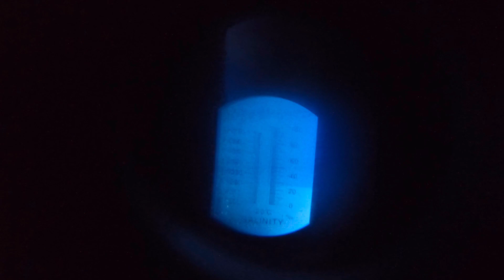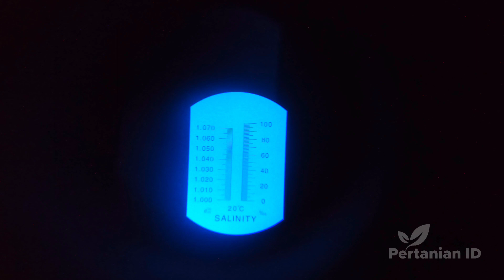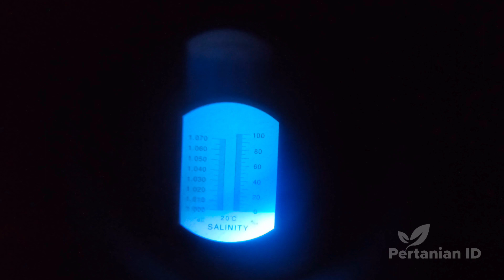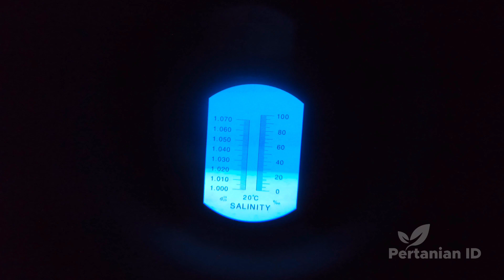Cara Kalibrasi dan Penggunaan Refraktometer Salinity | Refractometer Salinity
PERTANIAN ID merupakan Sebuah channel inspirasi dan sharing tentang dunia pertanian.

Channel ini memberikan tutorial atau cara ara bercocok tanam.

Cara berkebun di perkotaan dan juga konvensional di lahan terbuka. Ada banyak informasi terkait pertanian, mulai dari bibit, tanah, pupuk, pengendali hama, panen sampai kepada pembenihan lanjutan yang tersaji di channel ini.

Lewat akun YouTube ini kamu akan diberikan informasi tak hanya untuk berkebun saja tapi juga seputar pertanian, buah-buahan, perikanan dan lain-lain.

Channel ini di kelola oleh:
M. Afandi Eka Putra
(Penyuluh Pertanian Dinas Pangan dan Pertanian Kab. Sidoarjo Jawa Timur bersama Tim)